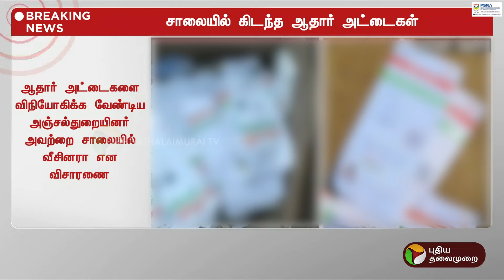BREAKING: ஆதார் அட்டைகளை வீசி சென்றது யார்? | TRICHY | PTT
BREAKING: ஆதார் அட்டைகளை வீசி சென்றது யார்?